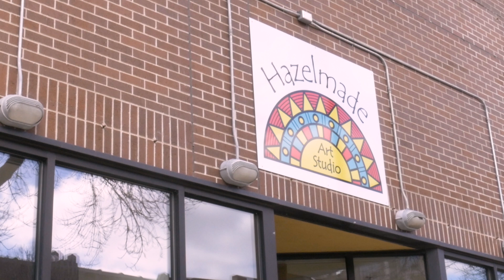APTV Episode 479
Location Bumper: Hazelmade Art Studio

Happy Birthday SBRE Brown!

Just In...

Coming Soon...